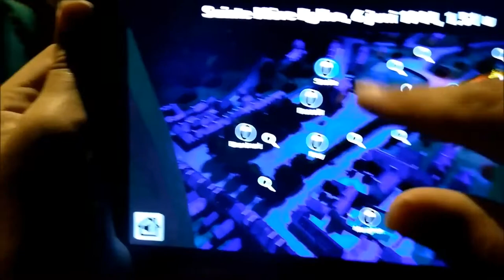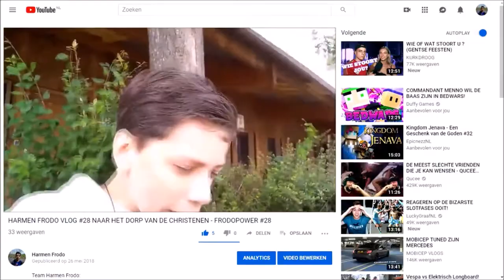WIJ ZAGEN IEMAND AAN DE TOREN HANGEN IN NORMANDIË!!! (ANNIVERSARY MONTH VAKANTIE)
✔ Hoi en leuk dat je kijkt naar deze video.